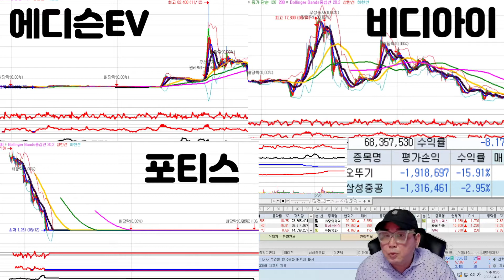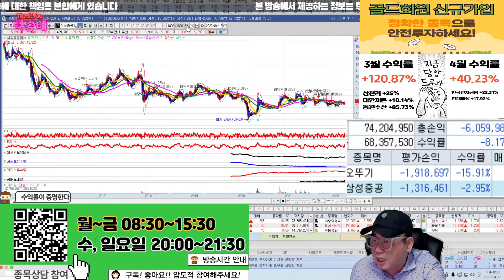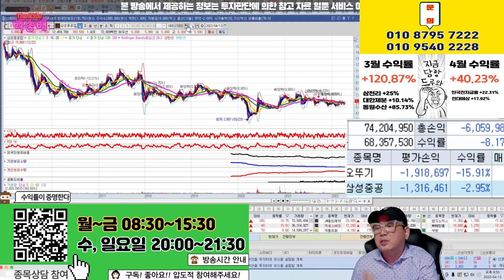안전하게 주식하는 방법!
영상보시고 실천하세요!

혜택1 : 무료 추천주 혜택
혜택2 : 관심종목 매수, 매도 알림 서비스 혜택
혜택3 : 종목상담 무료 혜택
혜택 4: 골드회원 가입 시 다른 유료서비스 할인 혜택